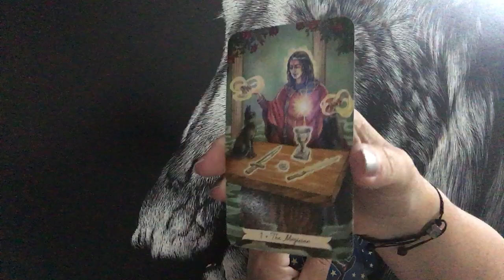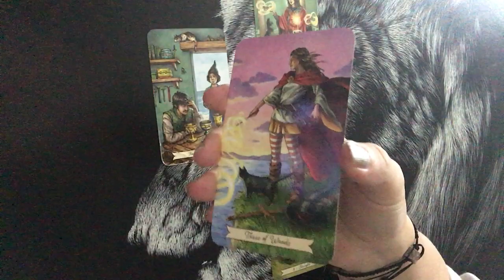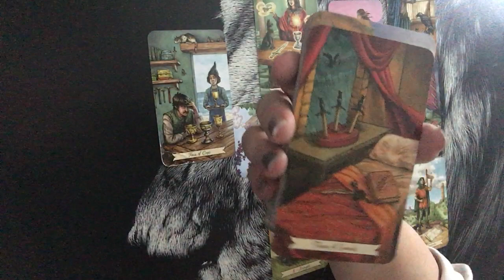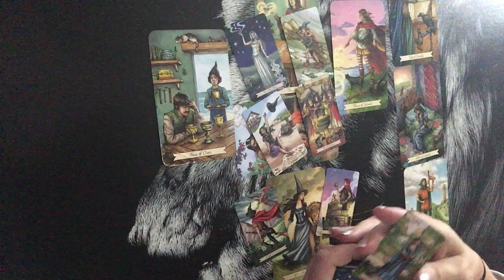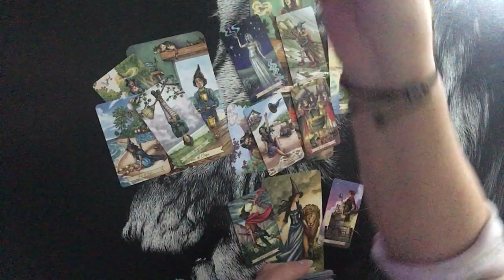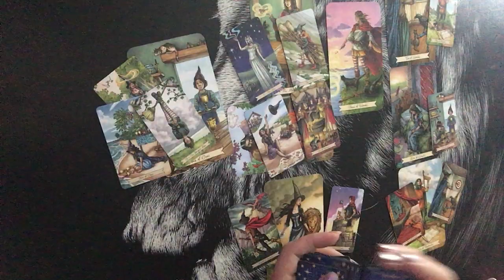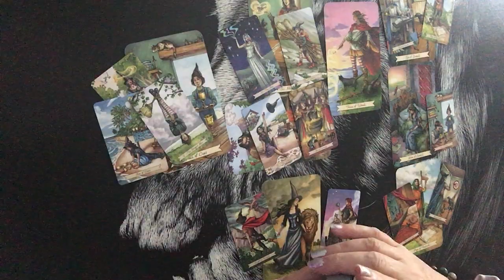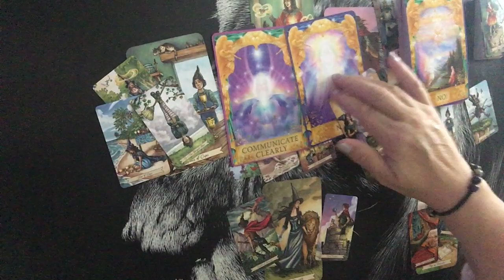Feb. 6. Pisces ♓️ Justice is coming